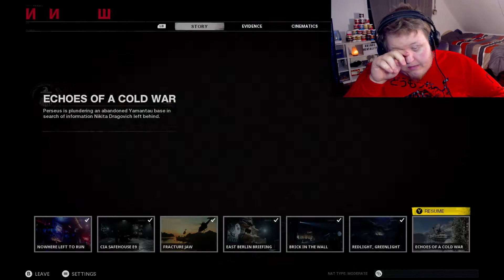Black Ops: Cold War (VETERAN) Campaign Playthrough | Ep. #4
In this video I continue my quest behind enemy lines in the new Call of Duty Black Ops: Cold War campaign and have a lot have fun along the way!